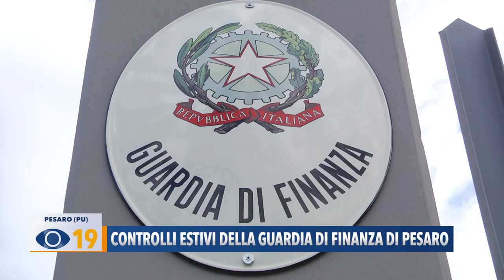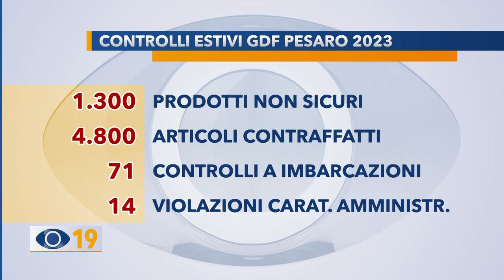Controlli estivi della Guardia di Finanza di Pesaro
In primo piano i controlli estivi a contrasto degli illeciti in materia economico –finanziaria. Un bilancio che conta denunce e sequestri eseguiti dalle fiamme gialle nella provincia di Pesaro e Urbino.